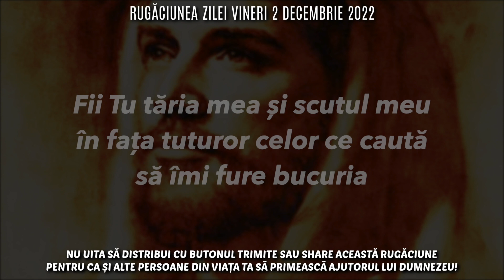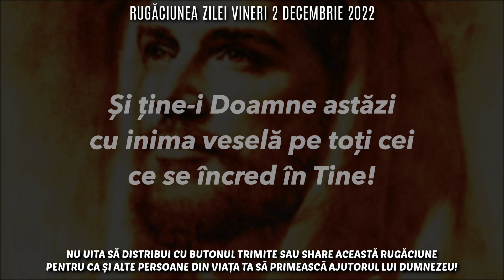Rugăciunea Zilei Vineri 2 Decembrie 2022 🙏 Rugăciune Scurtă Pentru O Zi Binecuvântată